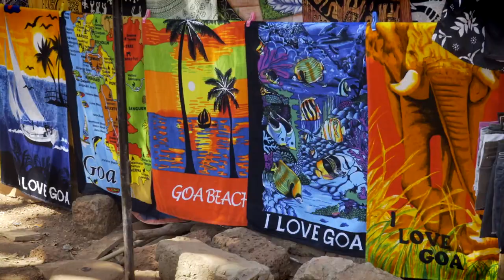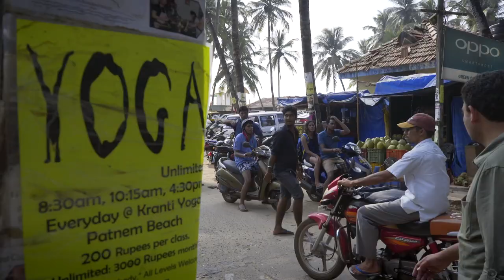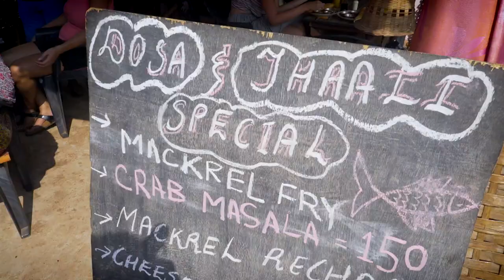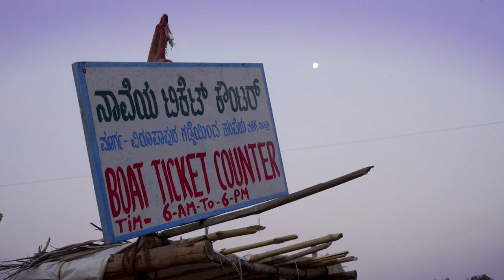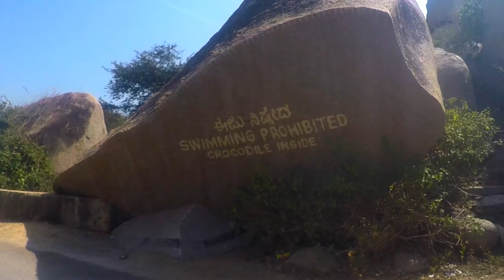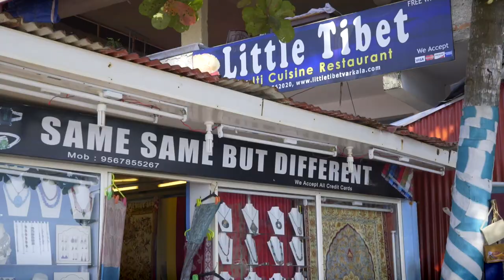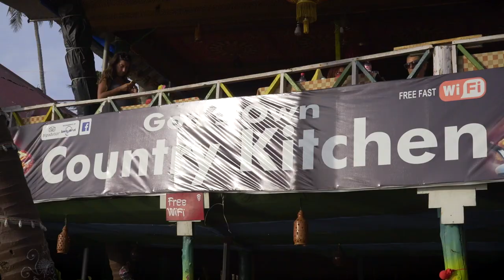A Taste Of India: Ep 2 - Backpacking from Goa To Kerala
Watch my first trip to India in this travel documentary, as I spent 6 weeks backpacking around the country.

I spent 3 weeks backpacking through the cities of the north and then another 3 weeks in the beaches and backwaters of the south.

Episode 2 of this travel documentary is the southern half of ny journey.

Starting in Goa I enjoyed the different beaches and vibes of north and south Goa, including Vagator, Arambol and Palolem beach.

I then travelled inland to the beautiful ancient ruins of Hampi.

Working my way further south I relax on a canoe through the stunning Kerala backwaters, before finishing my trip in the cool beach town of Varkala.

Social Media

3. SEND ME A TIP

4. TAKE MY MASTERCLASS
5 ½ hours of video lessons that take you through the complete production process:

6. BUY T-SHIRTS & PRINTS OF MY TRAVEL PICS

Equipment

Title music by Jack Nicholson